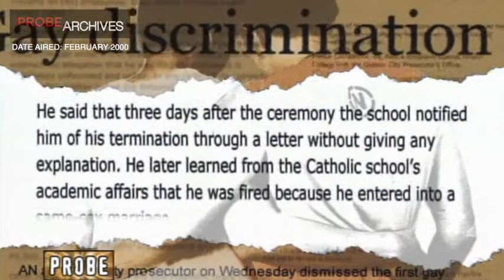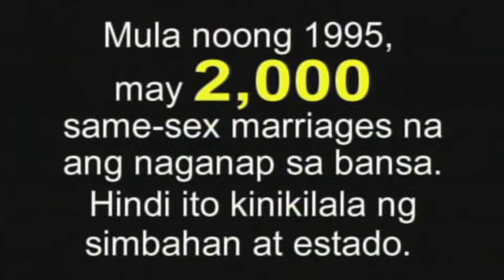Probe Archives: The Probe Team | Nang Dahil Sa Pag-ibig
Who would have thought that declaring one's love would cost you your job? This and more as Probe Reporter, Robert Alejandro listens to Marlon’s story --- fighting for his right to be happy with his partner.